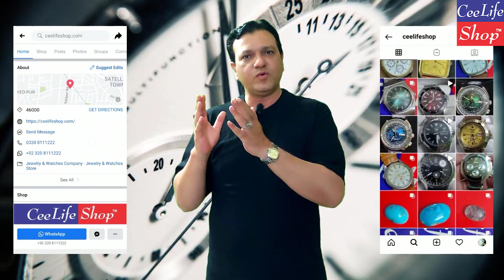Used Branded Watches For Sale In Pakistan | ceelifemedia | seiko5 | casio | omax | Orient | Citizen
We Ceelifeshop are providing Best Quality Used and Original Pre-Owned Watches.

CEO: Wajid Ali Shah
Our Website Office and Display Center Address is Office no. 1, 2nd Floor, Al- Hamra Plaza, Haidery Chowk, Saidpur Road, Satellite Town, Rawalpindi.

Free Cash on Delivery Available Nationwide.